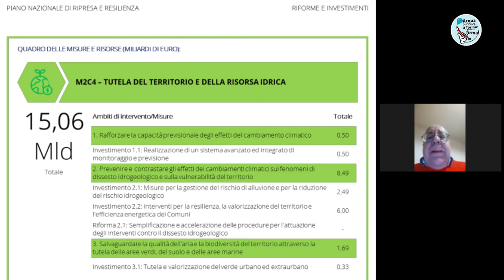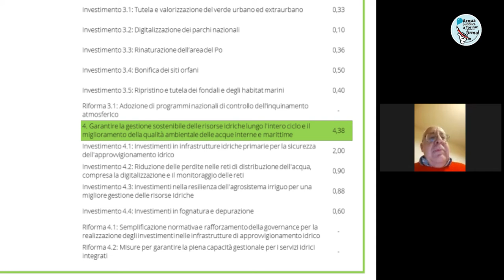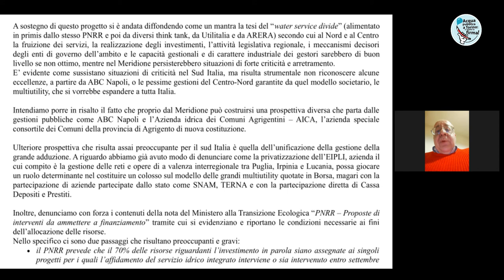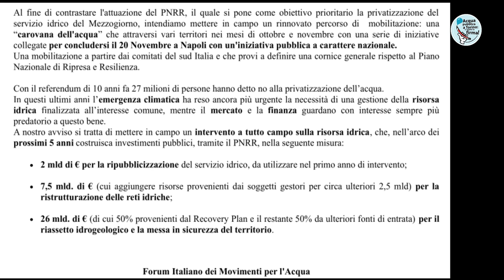Per un PNRR dei diritti, a difesa dell’acqua e dei beni comuni - Intervento di Corrado ODDI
Intervento di Corrado Oddi (Forum italiano dei movimenti per l'acqua) all'incontro online "Per un PNRR dei diritti, a difesa dell’acqua e dei beni comuni", Giovedì 14 ottobre ore 21.
Note:

Il quadro delle misure e delle risorse relative alla "Missione 2, C4 - Tutela del territorio e della risorsa idrica" discusso dal minuto 2 è tratto dal Piano Nazionale di Ripresa e Resilienza (pag.144) disponibile a questo indirizzo

La proposta del Forum italiano dei movimenti per l'acqua è a disposizione qui

Per molti di noi il PNRR – Piano Nazionale di Ripresa e Resilienza, è ancora un oggetto misterioso. Sappiamo che per aiutare l’Italia ad uscire dalla crisi dovuta alla pestilenza, il PNRR mette a disposizione del nostro Paese ben 191,5 miliardi di euro, di cui 68,9 miliardi a fondo perduto.
Ma pochi conoscono le condizioni poste dalla Commissione UE per erogarli effettivamente: qualità dei progetti, loro corrispondenza ai modelli stabiliti dalla UE, fasi, tempi e scadenze di realizzazione, il tutto descritto dettagliatamente nei Faldoni 1 e 2 Allegati al PNRR stesso, di cui vi abbiamo mandato una sintesi il 23 settembre scorso.
Una delle condizioni è la privatizzazione proposta e/o imposta del Servizio Idrico Integrato nel Meridione, contro la quale il Forum Nazionale dei Movimenti per l’Acqua sta organizzando una manifestazione nazionale per il 20 novembre 2021 a Napoli

Ci allarma la possibilità che il PNRR favorisca la privatizzazione dell’acqua anche nel resto d’Italia, anche qui in Piemonte, qualora un’Azienda idrica privata o una Multiservizi pubblico-privata (ad es. Iren) intendesse avvalersi dei fondi PNRR per fare quello che Regione e ATO piemontesi (salvo ATO3 Torinese e ATO4 Cuneese) non hanno ancora fatto: la costituzione del gestore unico d’ambito.
Negli ultimi anni non sono mancati diversi segnali in tal senso: l’acquisizione da parte di Iren della maggioranza di Atena di Vercelli, la campagna in atto su ASP di Asti, le manovre contro Comuni Riuniti del biellese fino ai piccoli comuni dell’alessandrino, non tanto per gestire i loro acquedotti quanto invece le sorgenti, sempre più preziose e strategiche in pieno cambiamento climatico all’origine delle ricorrenti siccità.
Ancor più allarmante è la mancata reazione della Regione Piemonte e delle ATO, lasciando soli i cittadini e i comuni contrari ad una tale eventualità.

La Missione 2, Componente 4 del PNRR riguarda anche noi.

Ne parliamo con Corrado ODDI del Forum Italiano dei Movimenti per l’Acqua.